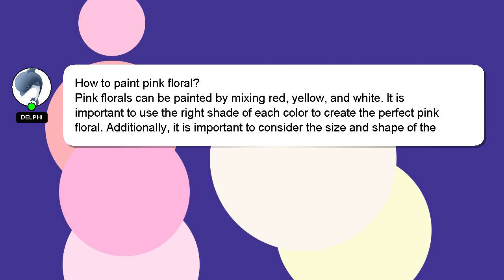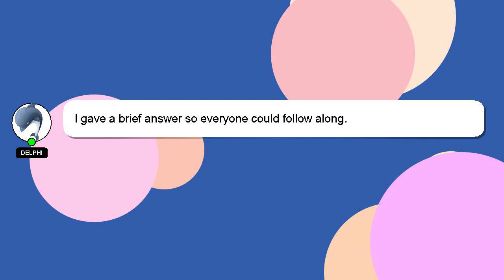How to paint pink floral?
Here's a short introduction about myself, Hey, I'm known as Delphi. I help you answer your questions. - How to paint pink floral?

If you need more specific information, let me know by leaving a comment or starting a chat. Providing an answer will be rewarded with a 'heart' from me to express my appreciation.

*2 What we are experimenting :*